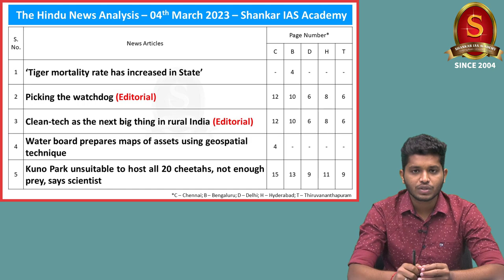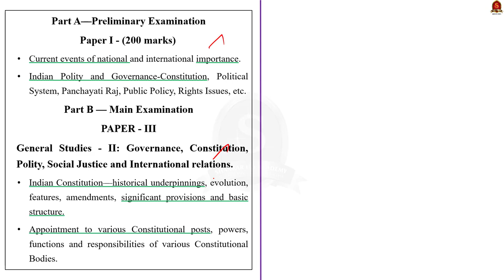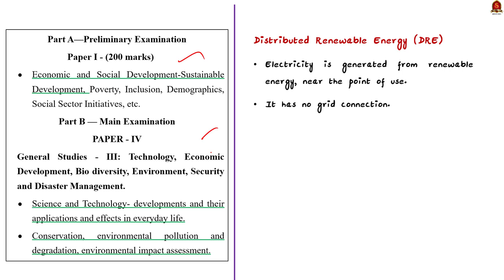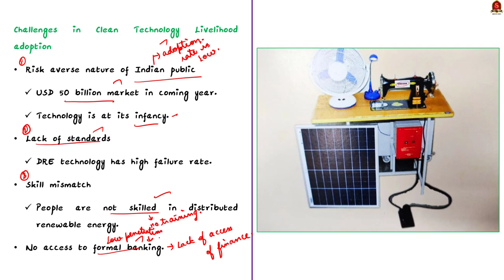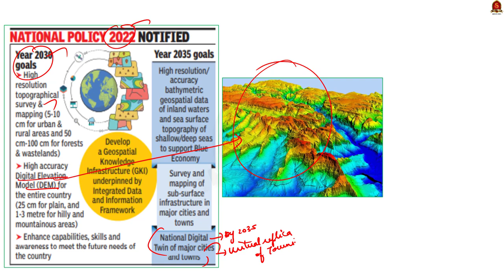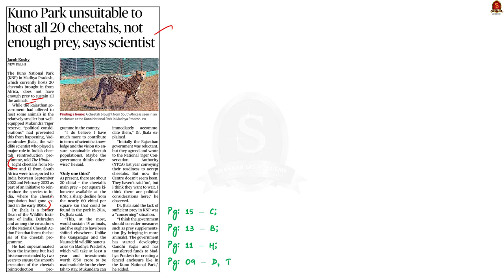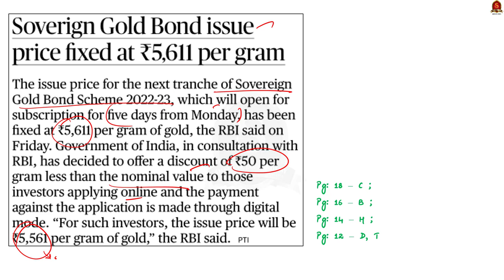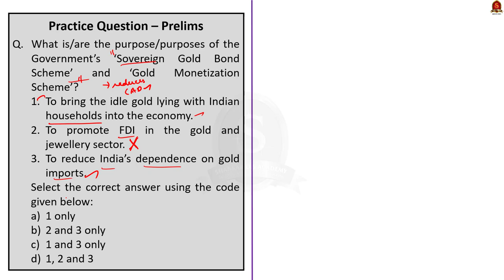The Hindu Daily News Analysis || 04th March 2023 || UPSC Current Affairs || Mains & Prelims '23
Time Stamping
►►Introduction - 00:00
►►List of Topics - 00:44
1. ‘Tiger mortality rate has increased in State’ - 01:07
2. Picking the watchdog (Editorial) - 05:31
3. Clean-tech as the next big thing in rural India (Editorial) - 12:01
4. Water board prepares maps of assets using geospatial technique - 21:24
5. Kuno Park unsuitable to host all 20 cheetahs, not enough prey, says scientist - 28:58
6. India scores 74.4 in World Bank index on working women - 32:00
7. Indo-French military exercise at Pangode - 35:26
8. Sovereign Gold Bond issue price fixed at ₹5,611 per gram - 36:55
9. Prelims Practice Questions - 39:45
10. Mains Practice Questions - 42:56